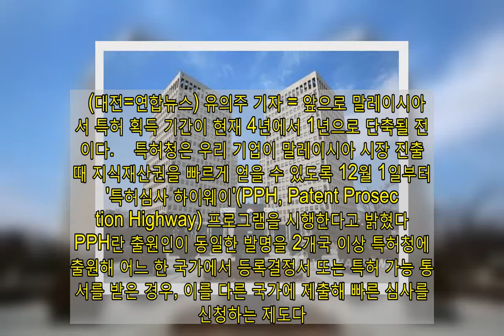말레이시아서 특허 획득 '4년→1년' 단축된다 | 연합뉴스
(대전=연합뉴스) 유의주 기자 = 앞으로 말레이시아에서 특허 획득 기간이 현재 4년에서 1년으로 단축될 전망이다.    특허청은 우리 기업이 말레이시아 시장 진출 때 지식재산권을 빠르게 얻을 수 있도록 12월 1일부터 '특허심사 하이웨이'(PPH, Patent Prosecution Highway) 프로그램을 시행한다고 밝혔다   PPH란 출원인이 동일한 발명을 2개국 이상 특허청에 출원해 어느 한 국가에서 등록결정서 또는 특허 가능 통지서를 받은 경우, 이를 다른 국가에 제출해 빠른 심사를 신청하는 제도다.  광고    우리 기업이 말레이시아에 출원하는 특허 건수는 2014년 160건에서 2018년 314건으로 꾸준히 늘고 있다.   지금까지 말레이시아에서 특허를 얻기까지 평균 4년이나 걸렸지만, 앞으로는 1년 이내로 단축돼 우리 기업의 사업에 큰 도움이 될 전망이다.